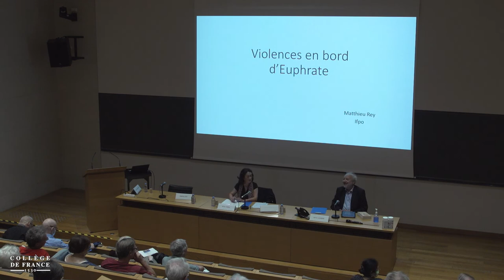La violence politique vue par les historiens… (1) – Anne Cheng (2021-2022)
Colloque 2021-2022 : La violence politique vue par les historiens du Moyen et de l'Extrême-Orient (suite)
Conférence du 23 juin 2022 : Accueil et présentation du colloque

Intervenants : Anne Cheng & Henry Laurens, Collège de France

Professeure : Anne Cheng